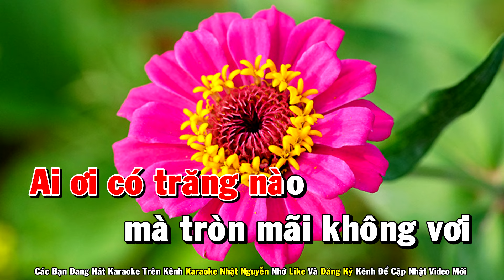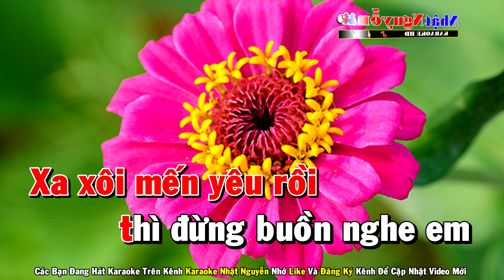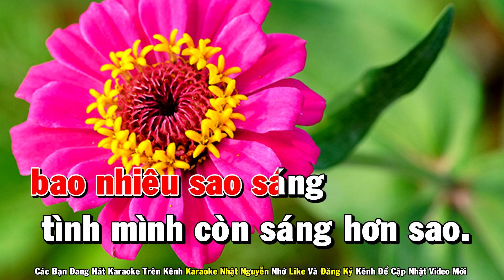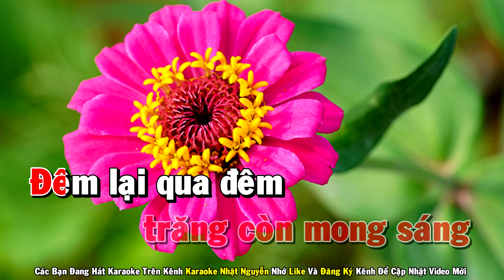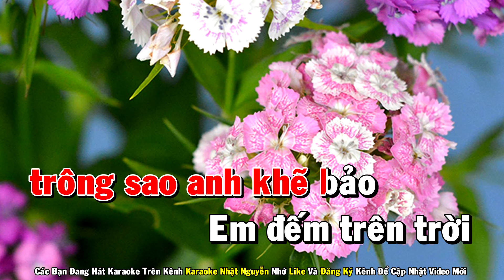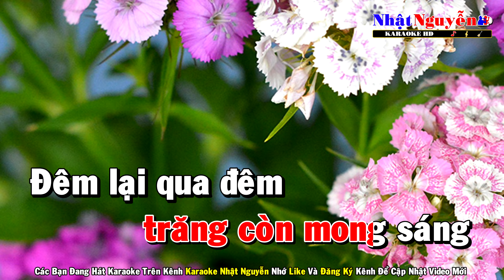Chuyện Một Người Đi Karaoke Tone Nữ Nhạc Sống - Phối Mới Dễ Hát - Nhật Nguyễn